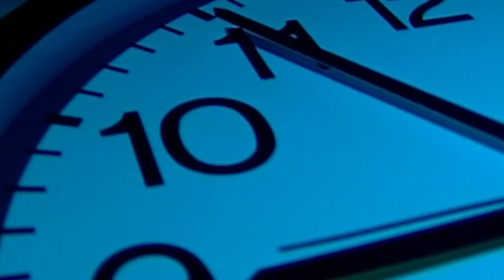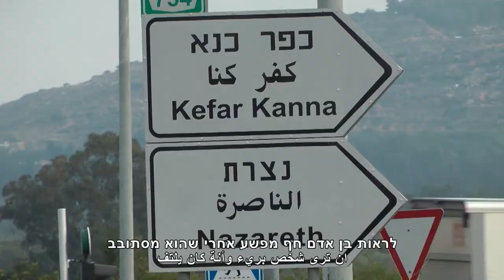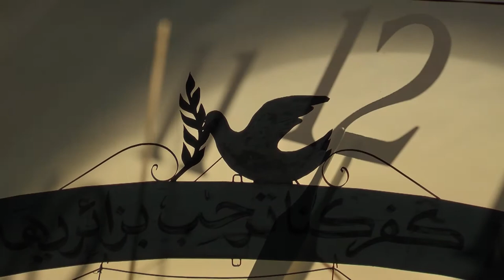כנס מרחב ציבורי בטוח- אחריות החברה וההנהגה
פאנל בכנס מרחב ציבורי בטוח של שתיל בנוגע לאחריות ההנהגה הארצית והמקומית, הממסד, החברה האזרחית והתקשורת על המרחב הציובורי הבטוח